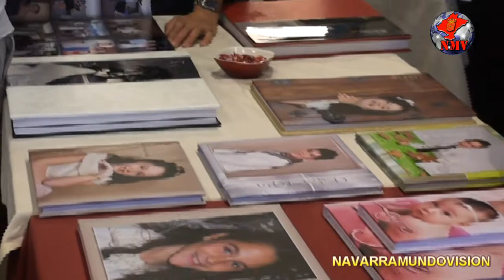EXPOBODAS Y COMUNIONES DIA 24 NOV 2013 HOTEL PEÑALEN PARTE 11º NAVARRAMUNDOVISION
Reportaje completo del evento .
Realizacion navarramundovision
PASA ESTA DIRECCION A TUS CONTACTOS Y AMISTADES PARA QUE PUEDAN VERLO O GRABARSELO